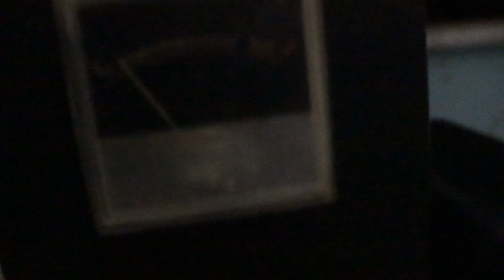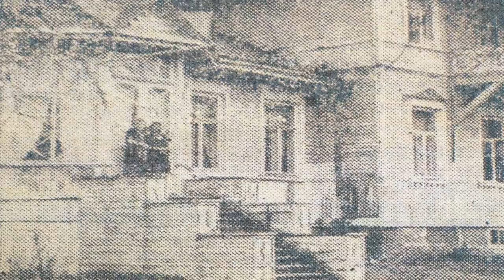Самое СТРАШНОЕ видео РЕАЛЬНЫЕ ПРИЗРАКИ В СТАРИННОЙ УСАДЬБЕ SCARY video REAL GHOSTS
Самое СТРАШНОЕ видео РЕАЛЬНЫЕ ПРИЗРАКИ В СТАРИННОЙ УСАДЬБЕ
SCARY video
REAL GHOSTS